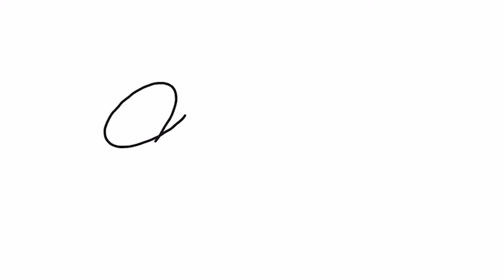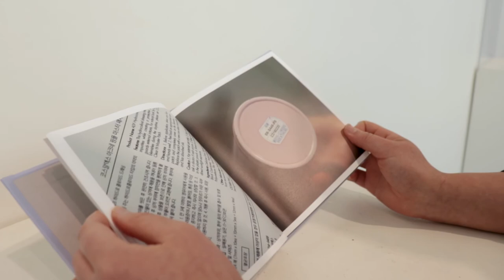DOCUMENTARY: Miku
Washburn University students Eriko Hiranoi, and Drew Dickes collaborate together to produce a first place entry in the Documentary Category in the Undergrad TV division.